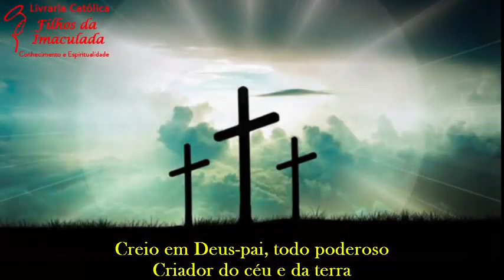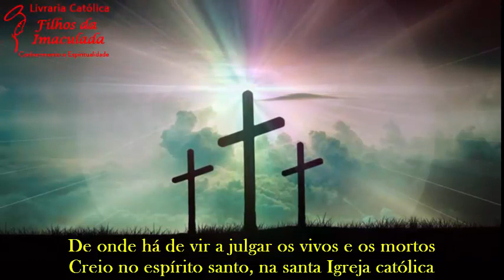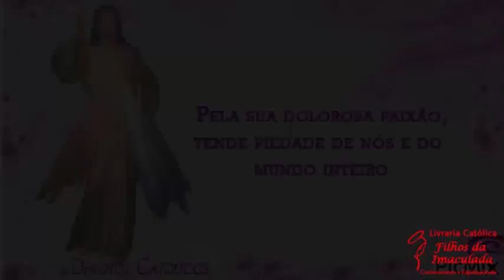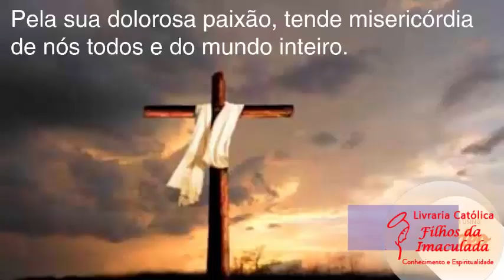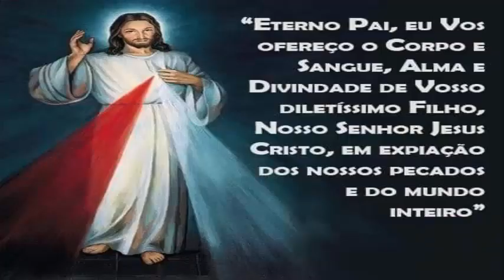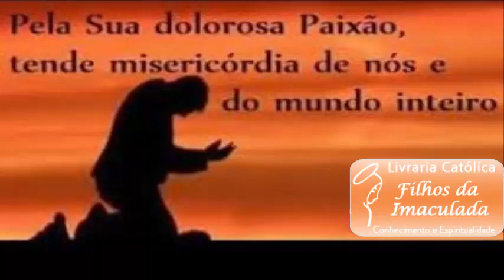𝐀𝐒 𝐌𝐈𝐒𝐄𝐑𝐈𝐂Ó𝐑𝐃𝐈𝐀𝐒 𝐃𝐎 𝐒𝐄𝐍𝐇𝐎𝐑 𝐒𝐄 𝐑𝐄𝐍𝐎𝐕𝐀𝐌 𝐀 𝐂𝐀𝐃𝐀 𝐌𝐀𝐍𝐇Ã! 𝟎𝟑/𝟎𝟖/𝟐𝟎𝟐𝟑 (𝟏𝟓:𝟎𝟎𝐡)